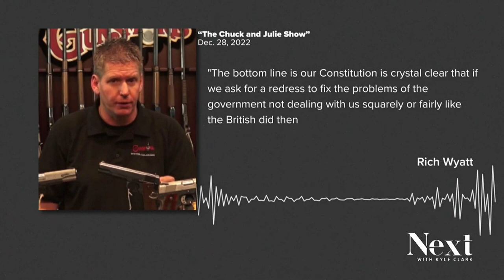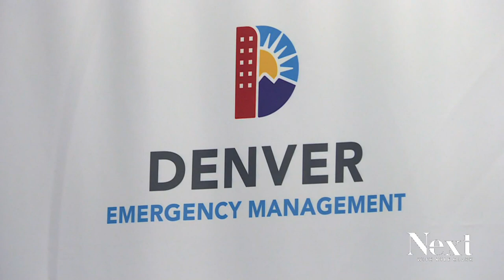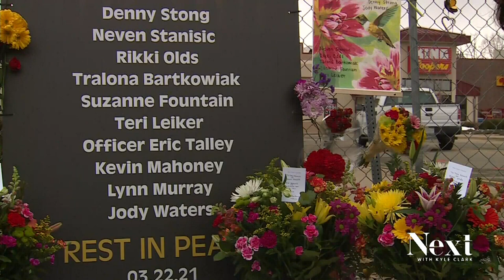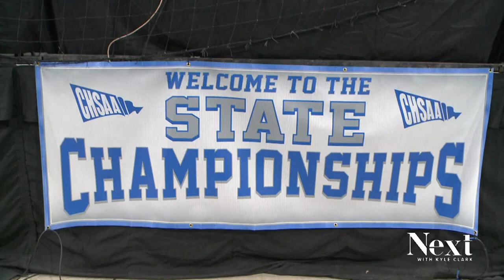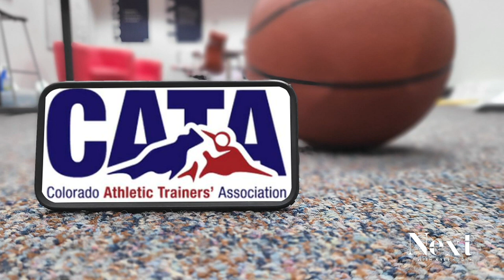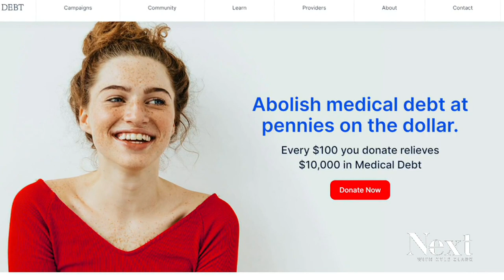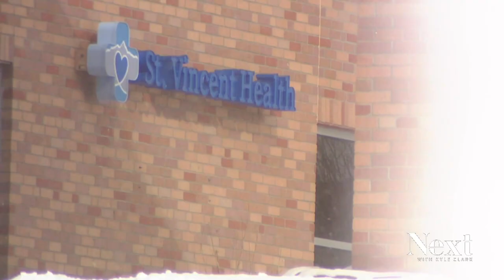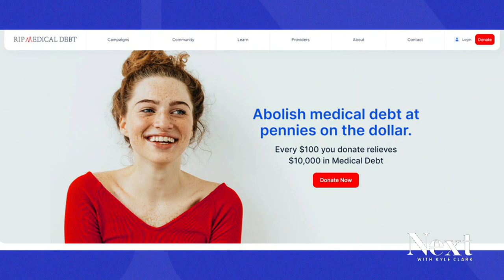Colorado far-right GOP faction holds attention; Next with Kyle Clark full show (1/3/23)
Boebert's the center of attention, holding up the selection of a House Speaker for the first time in a century. - A conservative leader in Colorado says it's almost time to switch "from ballots to bullets." - Colorado acknowledges it's sending migrants to NYC.